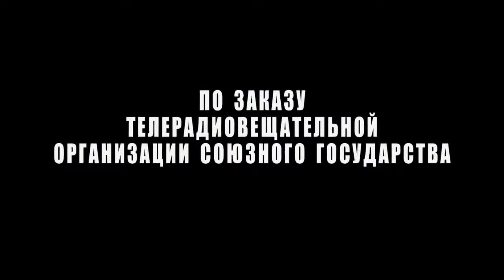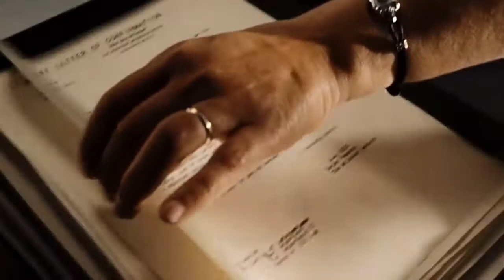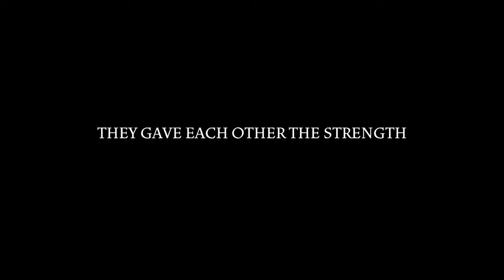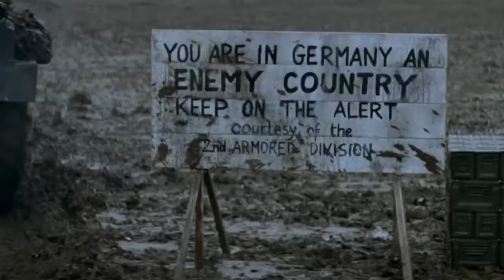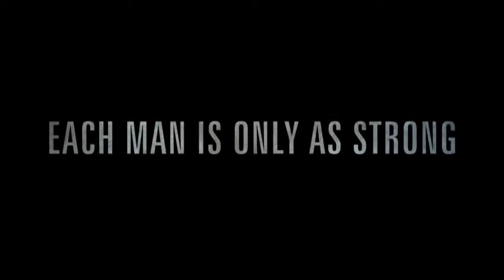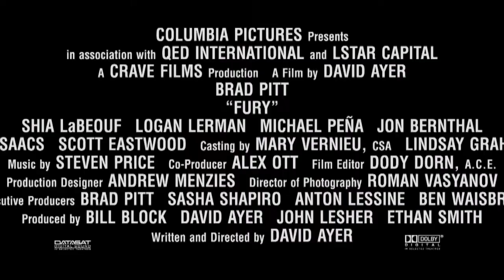Best 5 World War II (2) Movies Have Been Ever Made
If you are looking to watch a movie based on world war 2 this top list is really worth watch !

5 - Stalingrad
Stalingrad (Russian: Сталинград) is a 2013 Russian war film directed by Fedor Bondarchuk. It was the first Russian movie released in IMAX.[6][7] The film was released in September 2013 in Volgograd (formerly "Stalingrad") and October in Russia before its international release in subsequent months (all releases were handled by the foreign-language arm of Columbia Pictures).[4] The film was selected as the Russian entry for the Best Foreign Language Film at the 86th Academy Awards,[8][9] but it was not nominated. Stalingrad received the I3DS (International 3D and Advanced Imaging Society) Jury Award for Russia in 2014.

The film is a love story set in November 1942 during the Battle of Stalingrad, three months into that six month conflagration that caused nearly 2,000,000 total casualties (wounded, killed, captured) for the two opponents, including tens of thousands of Russian civilians. The story follows soldiers from both sides as they fight to survive while saving the lives of their loves, and struggle with retaining their humanity in the face of certain death and the unspeakable horrors of war. The plot seems to be somewhat influenced[clarification needed] by chapter 57 of Life And Fate, by Vasily Grossman, and therefore does have a literary antecedent.
4 - The Brest Fortress

Brest Fortress (Belarusian: Брэсцкая крэпасць, Bresckaja krepasć; Russian: Брестская крепость, Brestskaya krepost'; Polish: Twierdza brzeska), formerly known as Brest-Litovsk Fortress, is a 19th-century Russian fortress in Brest, Belarus. In 1965, the title Hero Fortress was given to the Fortress to commemorate the defence of the frontier stronghold during the first week of the German-Soviet War, when Nazi Germany invaded the Soviet Union on June 22, 1941, with the launch of World War II's Operation Barbarossa. The title Hero Fortress corresponds to the title Hero City, that was awarded to an eventual total of twelve Soviet cities.
3 - Saving Private Ryane
aving Private Ryan is a 1998 American epic war film directed by Steven Spielberg and written by Robert Rodat. Set during the Invasion of Normandy in World War II, the film is notable for its graphic portrayal of war, and for the intensity of its opening 27 minutes, which includes a depiction of the Omaha Beach assault during the Normandy landings. It follows United States Army Rangers Captain John H. Miller (Tom Hanks) and a squad (Tom Sizemore, Edward Burns, Barry Pepper, Giovanni Ribisi, Vin Diesel, Adam Goldberg, and Jeremy Davies) as they search for a paratrooper, Private First Class James Francis Ryan (Matt Damon), who is the last-surviving brother of four servicemen.
2 - Band of Brothers
Band of Brothers is a 2001 American war drama miniseries based on historian Stephen E. Ambrose's 1992 non-fiction book Band of Brothers.[3] The executive producers were Steven Spielberg and Tom Hanks, who had collaborated on the 1998 World War II film Saving Private Ryan.[4] The episodes first aired in 2001 on HBO. The series won Emmy and Golden Globe awards in 2001 for best miniseries.
1 - Fury 2014
Fury is a 2014 American war film written and directed by David Ayer, and starring Brad Pitt, Shia LaBeouf, Logan Lerman, Michael Peña, Jon Bernthal, Jason Isaacs and Scott Eastwood. The film portrays US tank crews in Nazi Germany during the final days of World War II. Ayer was influenced by the service of veterans in his family and by reading books, such as Belton Y. Cooper's Death Traps, about American armored units in World War II and the high casualty rates suffered by tank crews in Europe.

Production began in early September 2013, in Hertfordshire, England, followed by principal photography on September 30, 2013, in Oxfordshire. Filming continued for a month-and-a-half at different locations, which included the city of Oxford, and concluded on November 13. Fury was released on October 17, 2014, received positive reviews, and grossed $211 million worldwide